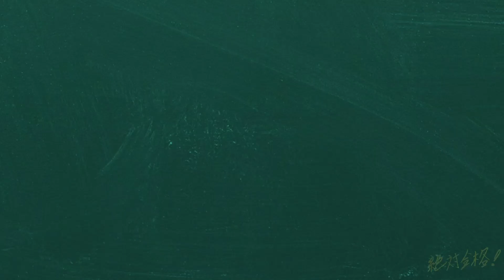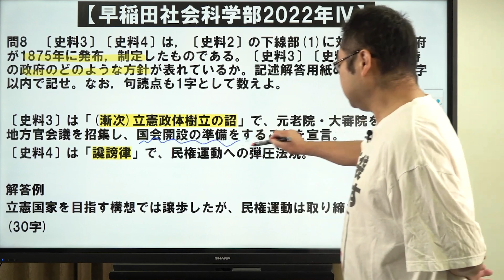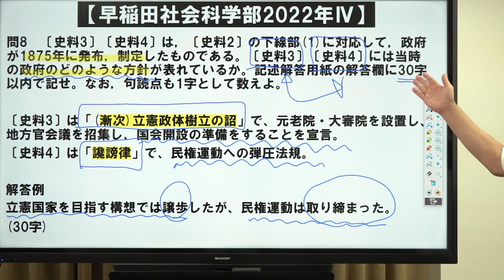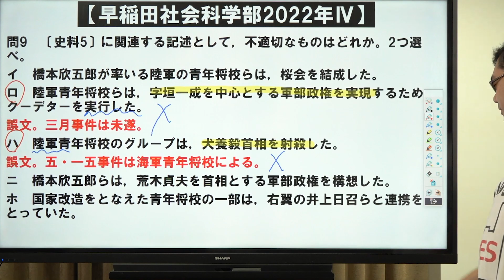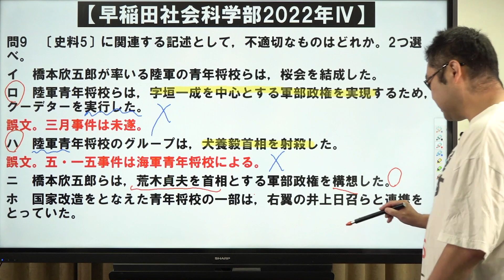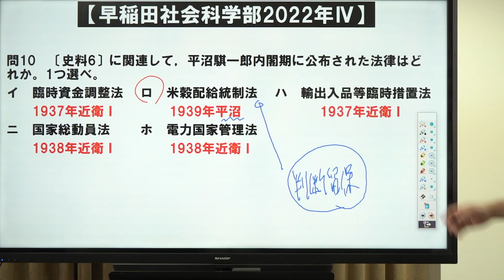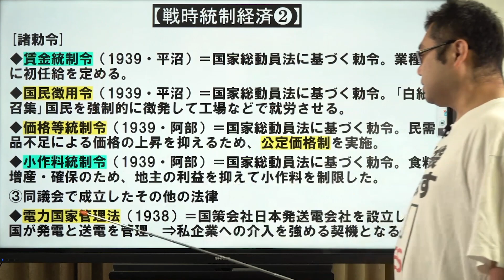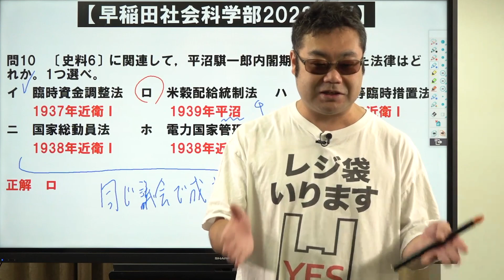【早慶対策 日本史#22】早稲田編⑦ 社会科学部 Part5*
使用機材：Black Magic Design ATEM Mini Pro

00:00　【8】出題
02:26　【8】解答・解説
05:25　【9】出題
07:07　【9】解答・解説
10:27　【10】出題
11:05　【10】解答・解説